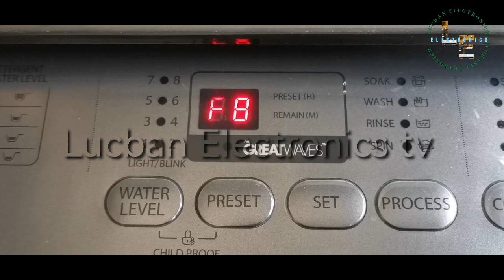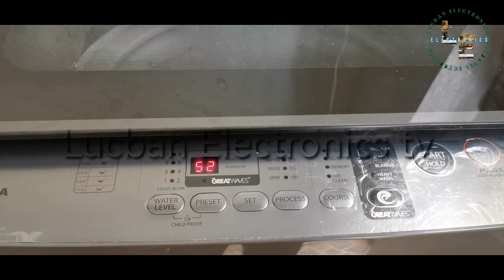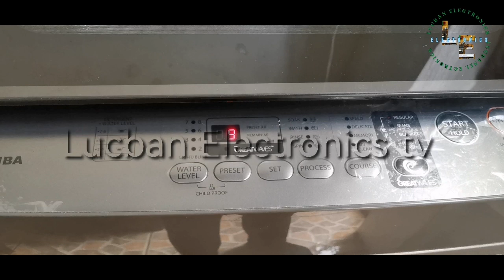Repair Automatic washing F8 Error Toshiba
Home service Automatic washing machine problem F8 Error,,,, repair cleaning water level